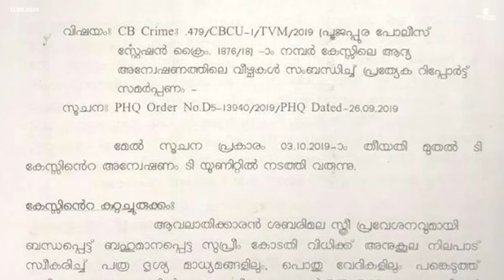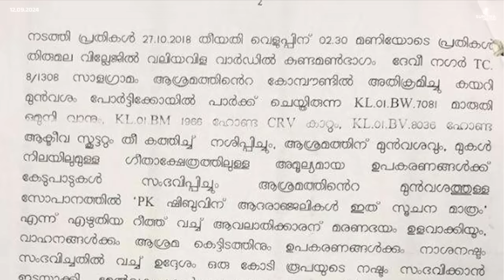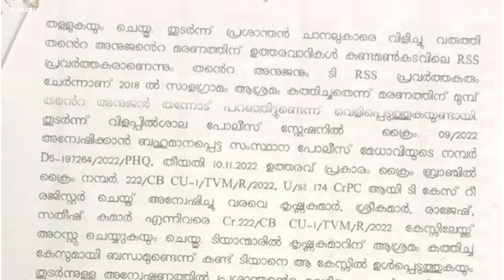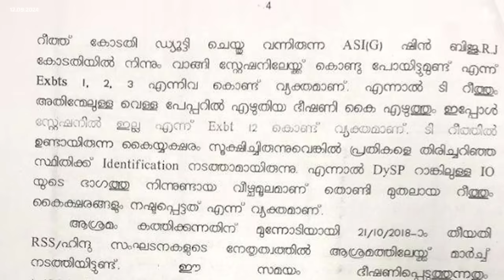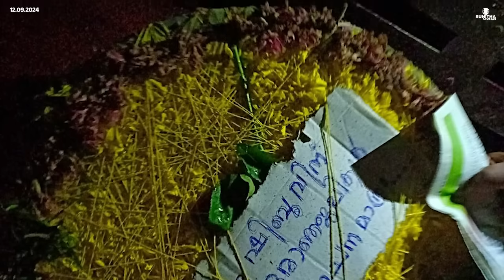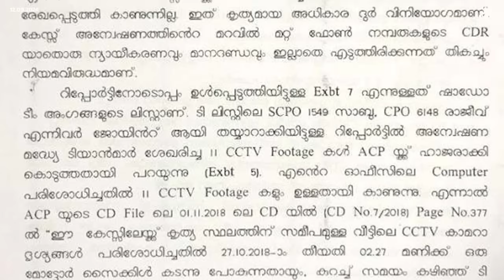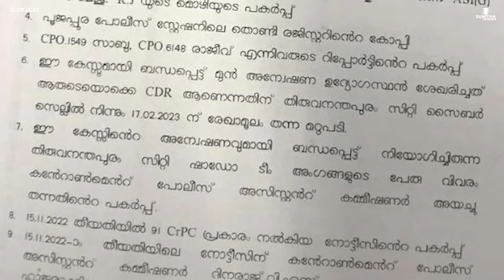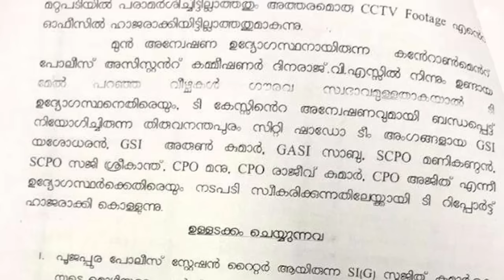ബഹ്‌റയെ സ്വാമി വിളിച്ചതെന്തിന് എന്ന് ചോദിച്ച പോലീസ് | Sandeepananda Giri | Sunitha | P V Anwar